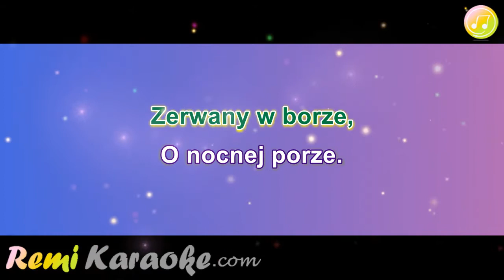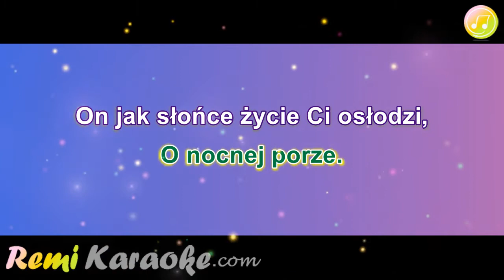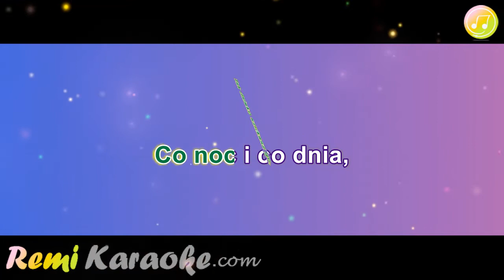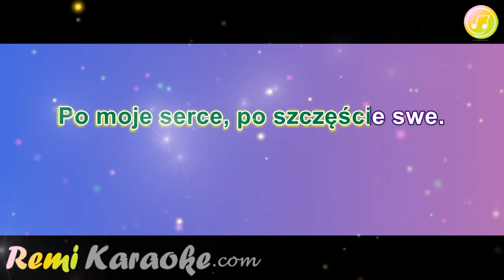Orkiestra z Chmielnej - Kwiat Paproci (karaoke - RemiKaraoke.com)